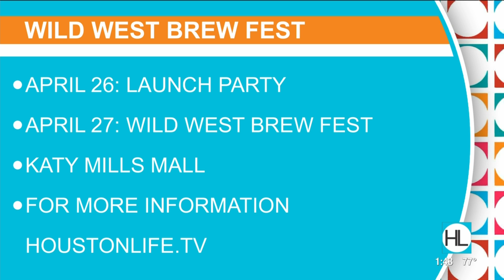Don't miss the Wild West Brew Fest | HOUSTON LIFE | KPRC 2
With 600 different types of beer to taste, Ralph Brock and Chris Garcia, of the Wild West Brew Fest, don't want you to miss this year's festival.